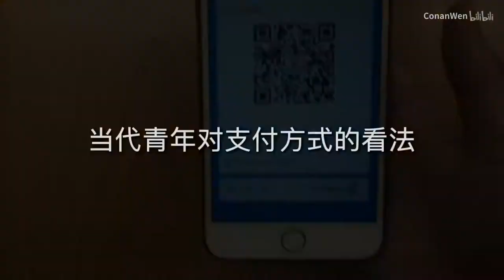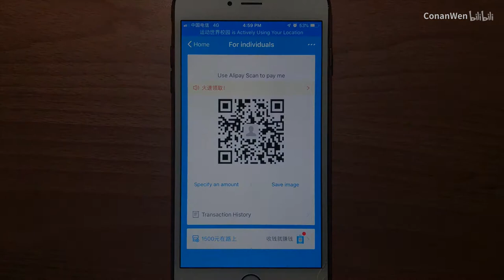当代年轻人对支付方式的看法